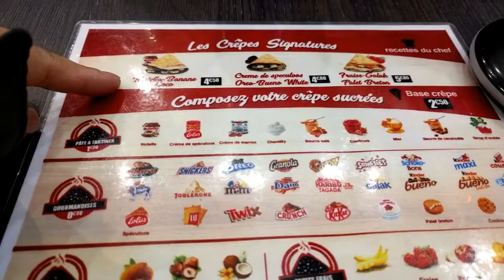Last day in Paris l Gereja Notre dame l makan Crepes Fait Ta Crepe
Short Video before going back to Germany!

Support kalian menjadi motivasi aku untuk membuat video baru :)
Your support is my motivation to make new videos :) Thanks a lot!